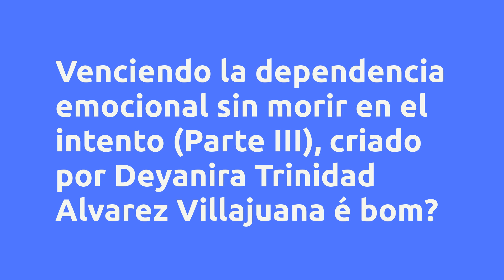Venciendo la dependencia emocional sin morir en el intento (Parte III) - Deyanira Trinidad Alvarez V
Venciendo la dependencia emocional sin morir en el intento (Parte III) - Deyanira Trinidad Alvarez Villajuana, Vale a Pena?

Um pouco sobre (informações do produtor):
Un fenómeno que se da en muchas relaciones, sobre todo, amorosas, es la dependencia emocional. Hay incluso, quienes ni se dan cuenta de que lo sufren. En esta conferencia el objetivo es: Conocer más sobre las distorsiones de pensamiento (cognitivas) que dan origen a la dependencia emocional, así como distintas estrategias de neurociencia aplicada para salir de relaciones tóxicas y destructivas.

Vantagens:
- Detectarás si estás en una relación de dependencia emocional.

- Comprenderás el ámbito psico-cognitivo en la que se desarrolla.

- Sabrás cómo evitar distorsiones cognitivas, falacias y errores de pensamientos destructivos.

Conteúdo:
Venciendo la dependencia emocional sin morir en el intento (Parte III)
Capítulo único

Pesquisas mais frequentes:
Venciendo la dependencia emocional sin morir en el intento (Parte III) - Deyanira Trinidad Alvarez Villajuana, Vale a Pena? é bom?
Venciendo la dependencia emocional sin morir en el intento (Parte III) - Deyanira Trinidad Alvarez Villajuana, Vale a Pena? vale a pena?
Venciendo la dependencia emocional sin morir en el intento (Parte III) - Deyanira Trinidad Alvarez Villajuana, Vale a Pena? onde comprar?
Deyanira Trinidad Alvarez Villajuana é confiável?
Quem é Deyanira Trinidad Alvarez Villajuana?